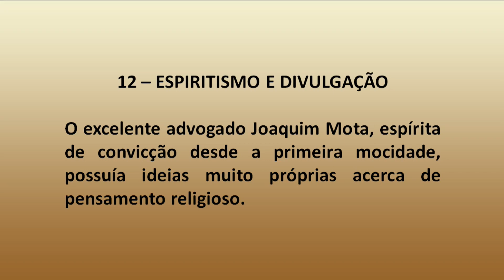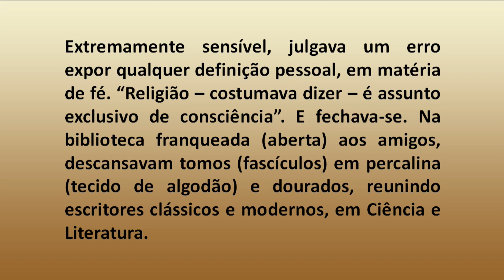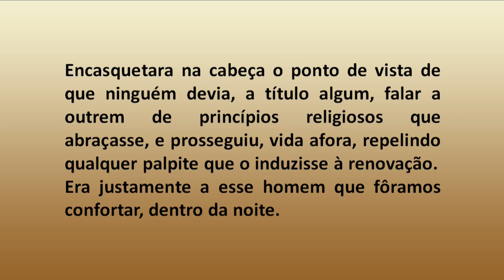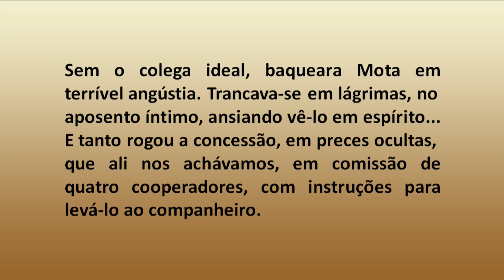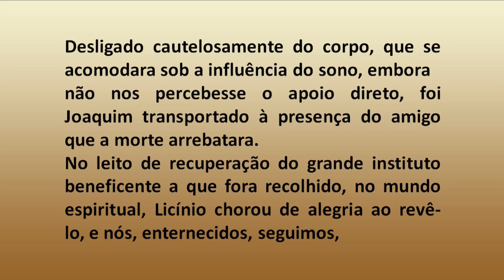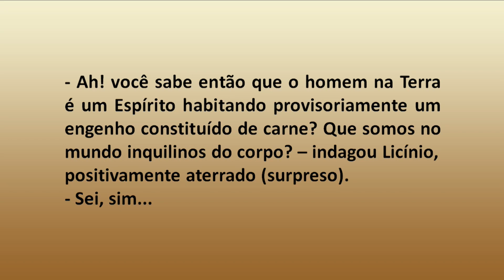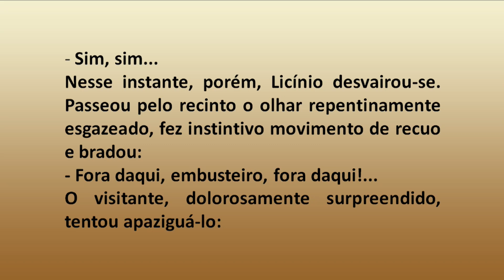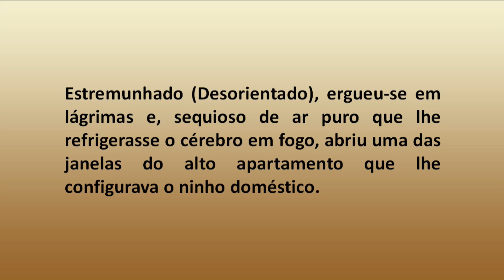12 - Cartas e Crônicas - Cap. 12 - ESPIRITISMO E DIVULGAÇÃO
com André Luiz Ruiz e Solange Godoy

Comentários do livro CARTAS E CRÔNICAS
Médium Chico Xavier - Pelo Espírito Humberto de Campos

12 - Cartas e Crônicas - Cap. 12 - ESPIRITISMO E DIVULGAÇÃO